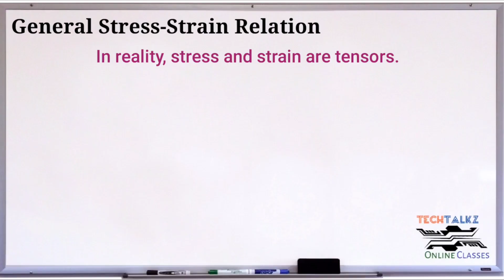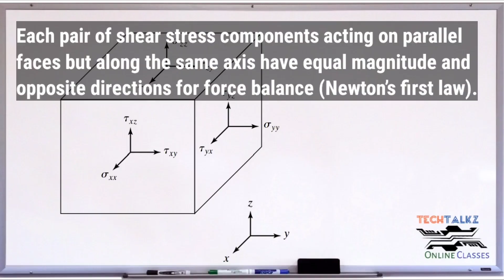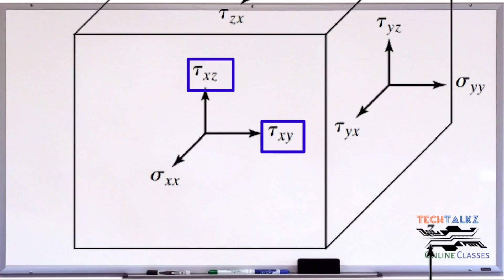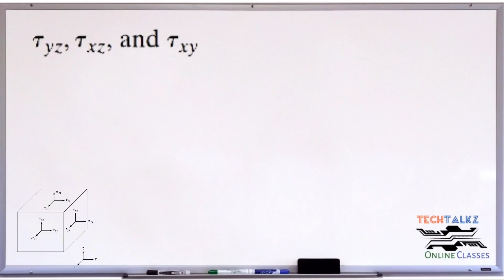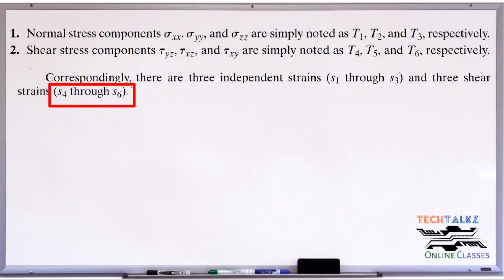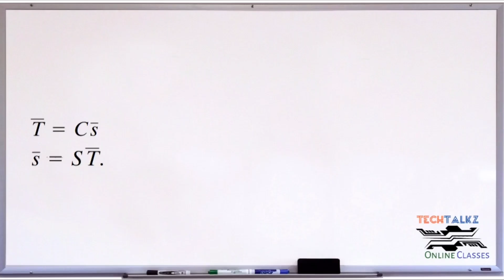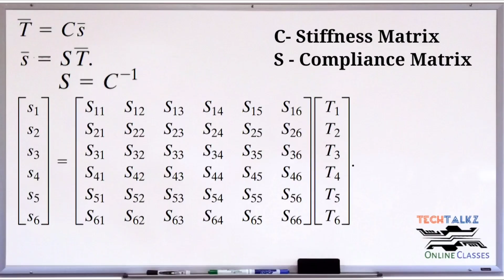Module 1|Part 12|General Stress Strain Relations| MEMS |KTU S7 ECE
General Stress Strain Relations| MEMS |KTU S7 ECE